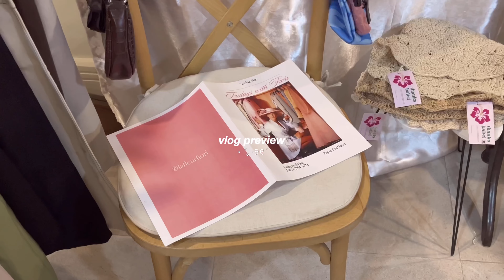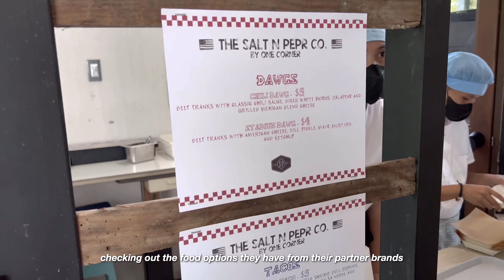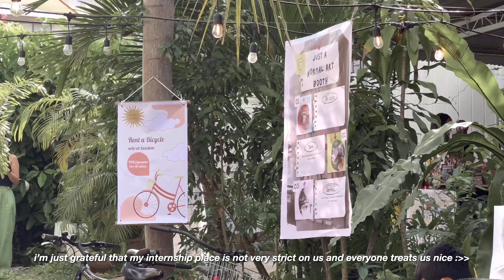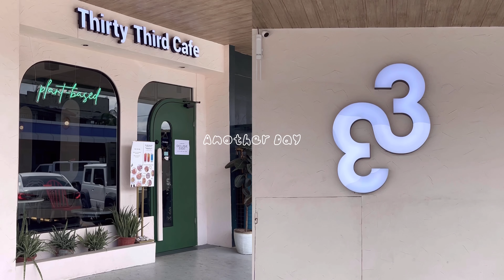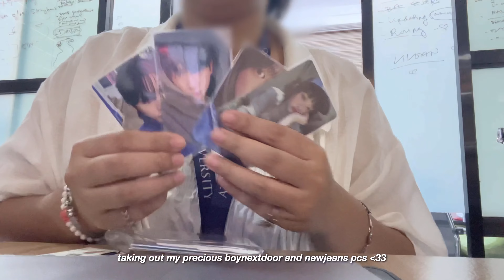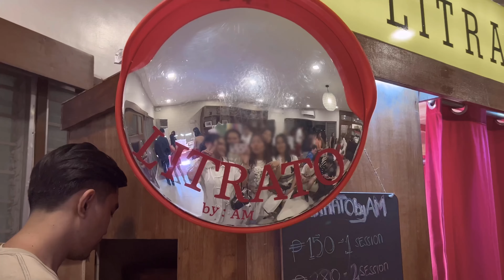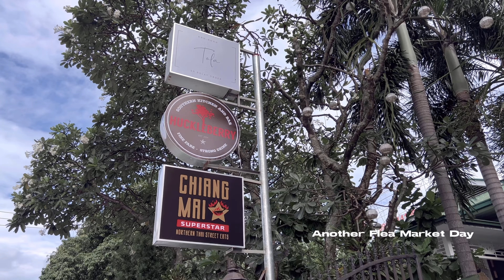slice of life 🍓🎀 productive days, internship vlog, flea markets, friends date, life lately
hi everyone! welcome to another vlog and thank u so much for your continuous support and appreciation for this channel. ~ this vlog is mostly about my internship and all the flea markets in davao city during the summer. I hope you enjoy this one too! 🫶🏻

🎀 about:
↳ hi! I'm Sam, 20+ from PH
↳ filming: iphone 13 pro max
↳ editing: vllo app

sc: 13,490